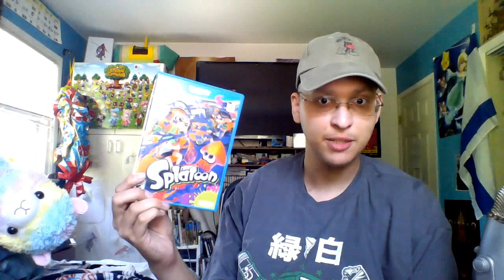Weakly Update - Bleh, Splatoon, Much Games Hall of Fame - May 31, 2015